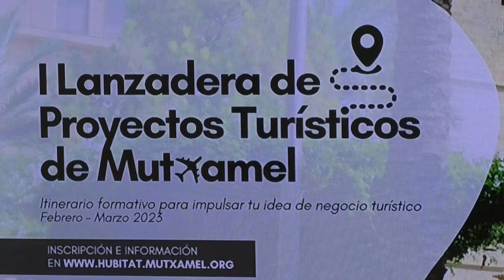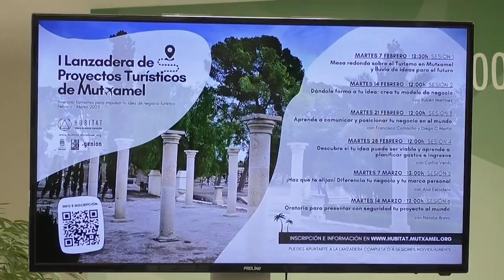Mutxamel presenta la I Lanzadera de Proyectos Turísticos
Mutxamel y Hubitat han presentado la primera Lanzadera de Proyectos Turísticos del municipio, compuesta por una amplia oferta de eventos gratuitos. Este programa, tendrá como objetivo facilitar las herramientas necesarias para convertir ideas en negocios reales alrededor del sector turístico.